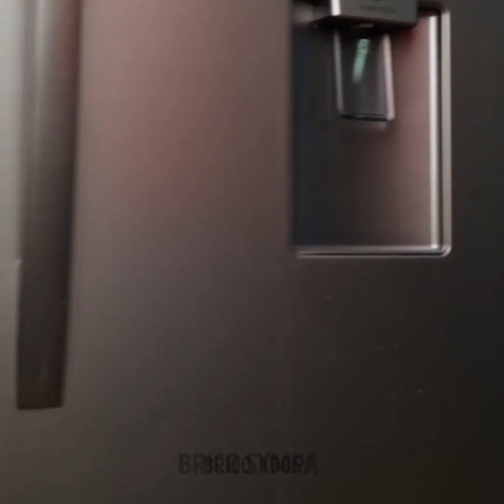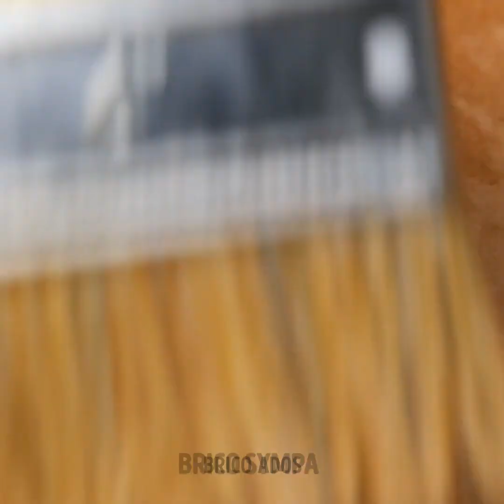ASTUCES ET GADGETS GÉNIAUX POUR LA MAISON QUI VONT TE CHANGER LA VIE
Horodatage :
00:08 Idées brillantes de rangement
01:17 Gadgets utiles pour la maison
02:58 Astuces simples de réparations
05:41 Conseils pour organiser la maison